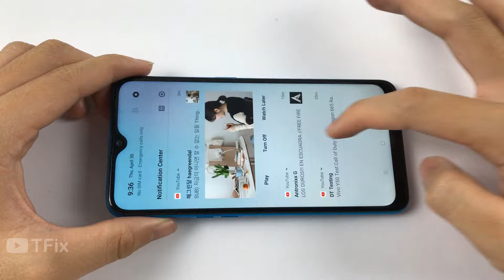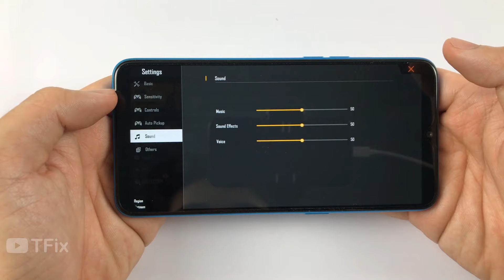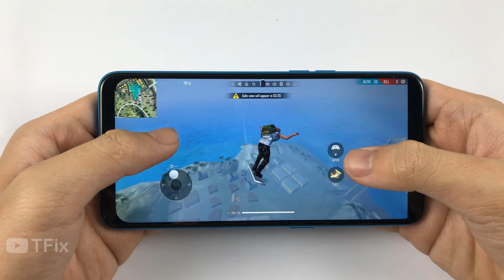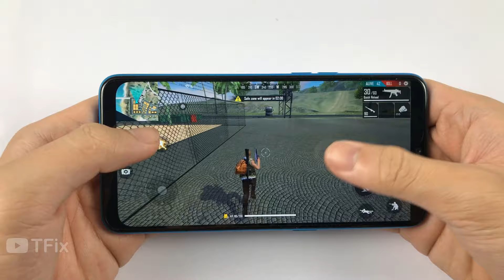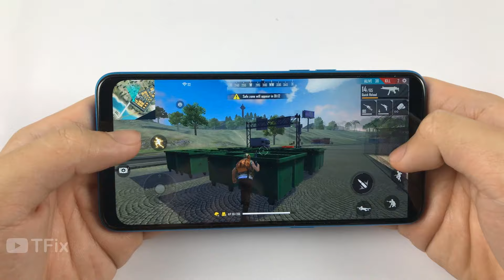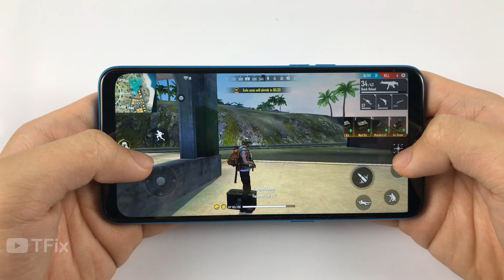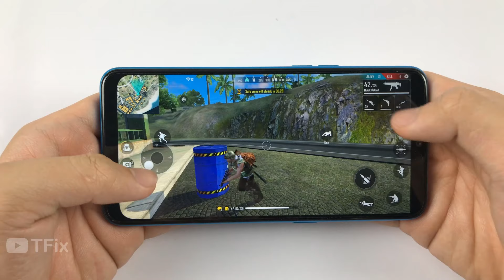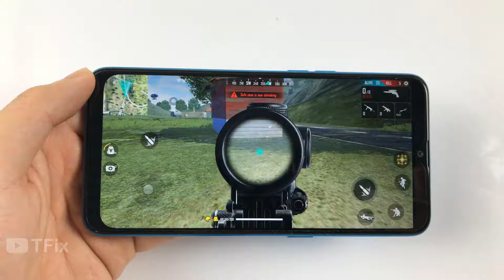OPPO A12 Test Game Fire Fire RAM 3GB | Helio P35, Battery Test on OPPO A12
Full brightness, battery consumption when gaming for 10 minutes:
Rules of Survival:
Hareset Phone:
Charging Test:
**Spectification OPPO A12**
Display: IPS LCD, 6.22", HD+
OS: ColorOS 6.1 (Android 9.0)
Main camera: 13 MP & 2 MP
Selfie camera: 5 MP
CPU: MediaTek Helio P35
GPU: PowerVR GE8320
RAM: 3 GB
Storage: 32 GB
Battery: 4230 mAh